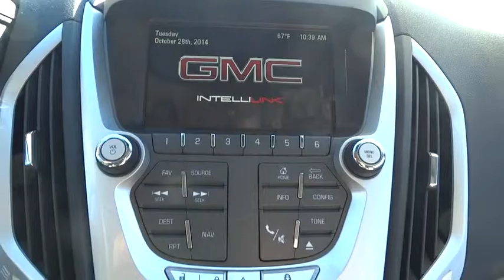2015 GMC Terrain Durham, Chapel Hill, Raleigh, Cary, Apex, NC G156632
2015 GMC Terrain
2015 GMC Terrain FWD 4dr SLT w/SLT-2 - Stock#: G156632 - VIN#: 2GKALTEK9F6156632

409 S Roxboro St.

Sunroof, Heated Leather Seats, Navigation, Back-Up Camera, Premium Sound System, Power Liftgate. SLT trim, Quicksilver Metallic exterior and Light Titanium Perforated Leather interior. FUEL EFFICIENT 32 MPG Hwy/22 MPG City! AND MORE! KEY FEATURES INCLUDE: Leather Seats, Sunroof, Power Liftgate, Heated Driver Seat, Back-Up Camera, Premium Sound System, Onboard Communications System, Chrome Wheels, Remote Engine Start, Heated Seats, Heated Leather Seats Remote Trunk Release, Privacy Glass, Keyless Entry, Child Safety Locks, Steering Wheel Controls. OPTION PACKAGES: AUDIO SYSTEM, COLOR TOUCH NAVIGATION WITH INTELLILINK, AM/FM SIRIUSXM STEREO WITH CD PLAYER AND MP3 PLAYBACK: 7 diagonal touch-screen display, GPS navigation system, USB port, Radio Data System (RDS) auxiliary input jack and outside temperature indicator (Includes IntelliLink.), EMISSIONS, FEDERAL REQUIREMENTS, SLT-2 PREFERRED EQUIPMENT GROUP Includes Standard Equipment, ENGINE, 2.4L DOHC 4-CYLINDER SIDI (SPARK IGNITION DIRECT INJECTION) with VVT (Variable Valve Timing) (182 hp [135.7 kW] @ 6700 rpm, 172 lb-ft [232.2 N-m] @ 4900 rpm) (STD), TRANSMISSION, 6-SPEED AUTOMATIC (STD). SLT with Quicksilver Metallic exterior and Light Titanium Perforated Leather interior features a 4 Cylinder Engine with 182 HP at 6700 RPM*. EXPERTS CONCLUDE: Great Gas Mileage: 32 MPG Hwy. VISIT US TODAY: This dealership is a member of the Hendrick Automotive Group, the 6th largest automotive group in the United States. This gives us many advantages over our competition. I know that when you buy a New or Pre-owned vehicle from Hendrick Durham Auto Mall you know you are getting a vehicle from a reputable organization. Like most successful companies, our business Horsepower calculations based on trim engine configuration. Fuel economy calculations based on original manufacturer data for trim engine configuration. Please confirm the accuracy of the included equipment by calling us prior to purchase.